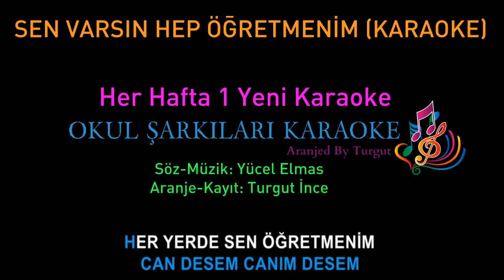Sen Varsın Hep Öğretmenim (Aranjed By Turgut) KARAOKE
AŞIMDA EKMEĞİMDE
İŞİMDE MESLEĞİMDE
DİLİMDE KALEMİMDE
SEN VARSIN HEP ÖĞRETMENİM
DİLİMDE KALEMİMDE
PIRIL PIRIL BİR KALP DESEM
SEVGİ HÜNER SANAT DESEM
CAN DESEM CANIM DESEM
HER YERDE SEN ÖĞRETMENİM
İNTRO
KÖYÜMDE KENTLERİMDE
YURDUMUN HER YERİNDE
DAĞLARDA ESEN YELDE
DAĞLARDA ESEN YELDE
SON